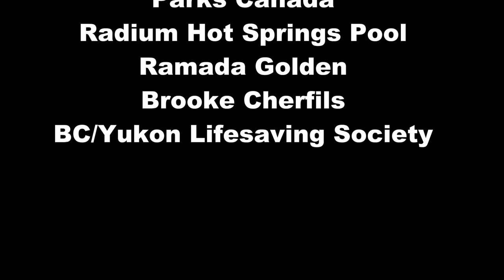Lifeguard Academy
The Town of Golden partnered with Golden Secondary School to develop the Lifeguard Academy! Check it out!